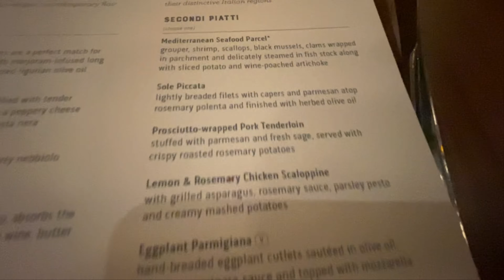NEW! Enchanted Princess| BEST FULL REVIEW| New Year Cruise on Amazing Ship